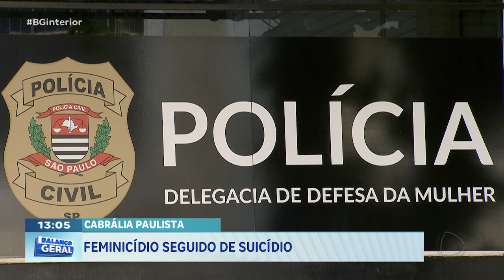Cabrália Paulista: Feminicídio seguido de suicídio